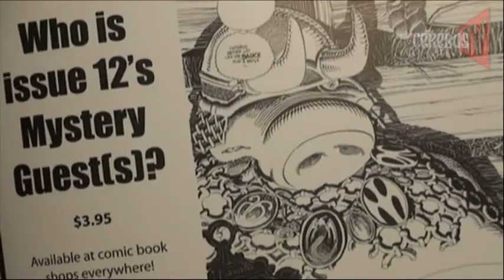Dave Sim PLEADS with viewers to BUY Following Cerebus 12!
- FC publisher Craig MILLER: "I talked with the printer today, and the issue will ship out of there tomorrow (Friday). Woo!"